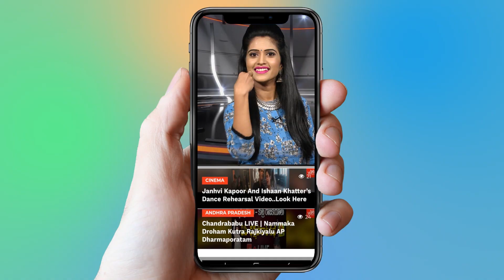Venkatesh Super Speech About Kaushal | BiggBoss2Telugu | NANI | YOYO Cine Talkies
Venkatesh Super Speech About Kaushal,
  NANI,
Geetha Madhuri,

Venkatesh Super Speech About Kaushal At Bigg Boss 2 Telugu,
Bigg Boss Telugu 2 is the second season of the Telugu-language version of the reality TV show Bigg Boss broadcast in India. The season premiered on June 10, 2018 on Star Maa. Nani hosts the show and it is the second longest season for 112 days in Indian versions of Bigg Boss.

Surabhi.